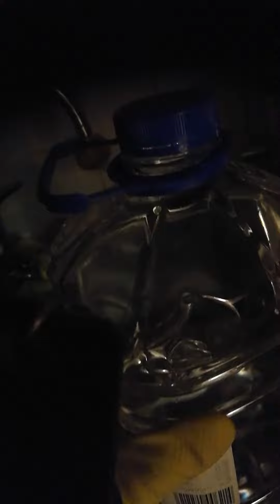HOW TO GET DCK HARD N PANTIES WET PART 2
aka theres 2 caps, the bottle cap and the overflowable or squeezable hydrophobic foam, translusent/clear phlatalets chemicals on top of the water

from aluminum cans is only a paper soak method through a glass, or overflow method cans, food conserves lined with bisphenol style resin on top, gon kill ya,
its cool, the first sip is the highway

sulphites in wine, overflow method with added water cuz u cant squeeze glass, comprende? no, me no americano?

then die

rollacostaaa, of luv